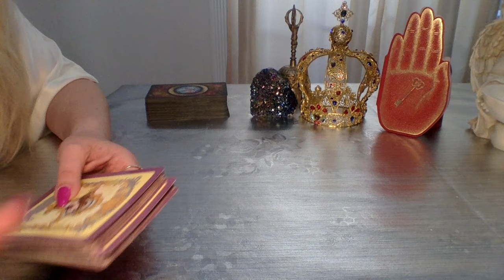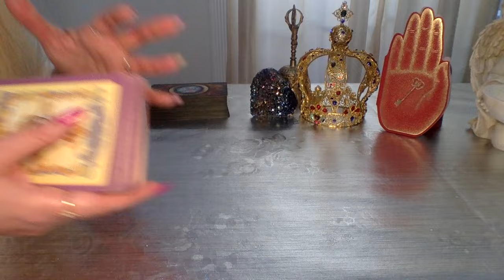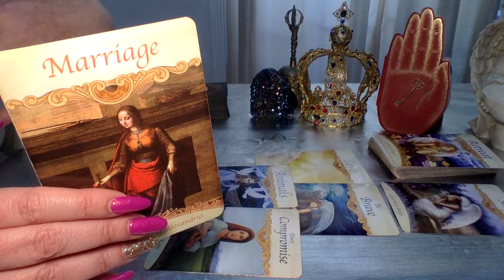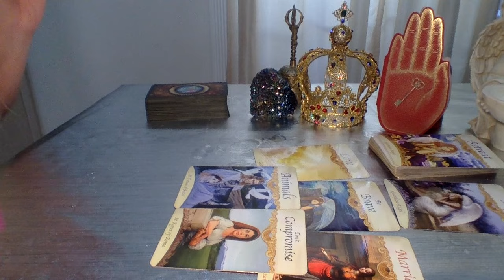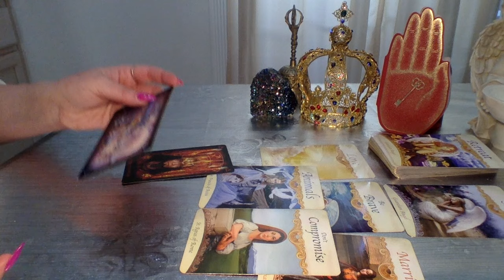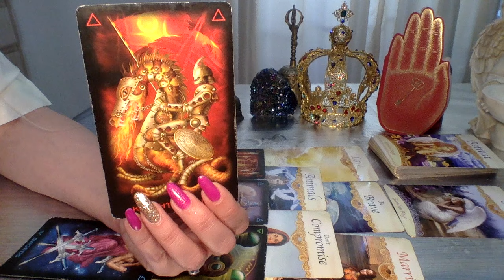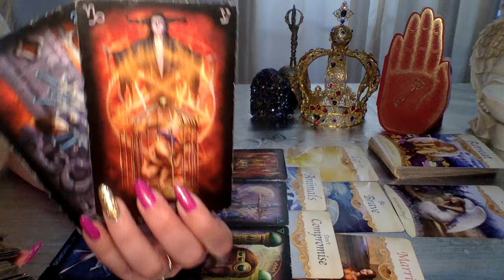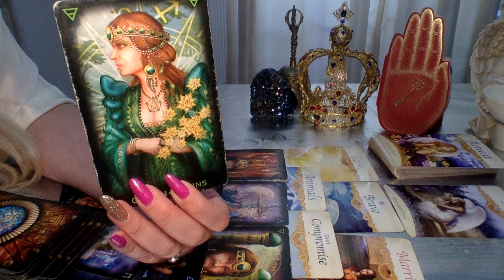SCORPIO💜SORRY THEY ARE VERY LATE TO ACT🥹BUT THEY WANNA COME HOME🫂ZODIAC TAROT READING